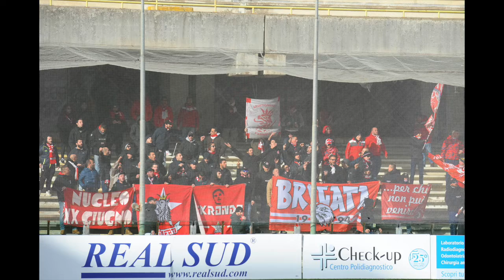09.12.2017 SALERNITANA VS PERUGIA, IL VIDEO FOTOGRAFICO